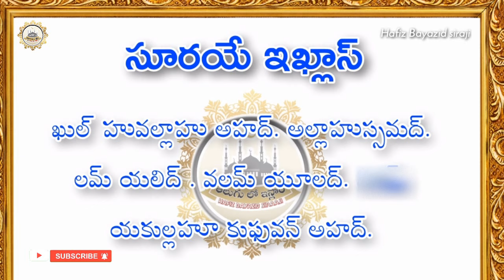🔴 Surah Ikhlas Nerchukondi..! సూరయే ఇఖ్లాస్ నేర్చుకోండి..!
🔴 Surah Ikhlas Nerchukondi..! || సూరయే ఇఖ్లాస్ నేర్చుకోండి..! || హాఫిజ్ బాయజీద్
🧔🧕 ప్రియమైన మిత్రులందరికీ 🧕🧔
అస్సలాము అలైకుమ్
౼౼౼౼౼౼౼౼౼౼౼౼౼౼౼౼౼౼౼౼౼౼౼౼౼౼౼
౼౼౼౼౼౼౼౼౼౼౼౼౼౼౼౼౼౼౼౼౼౼౼౼౼౼౼
IDBI Bank
(Holder) SHAIK BAYAZEED
AC NO.2063104000019877
౼౼౼౼౼౼౼౼౼౼౼౼౼౼౼౼౼౼౼౼౼౼౼౼౼౼౼